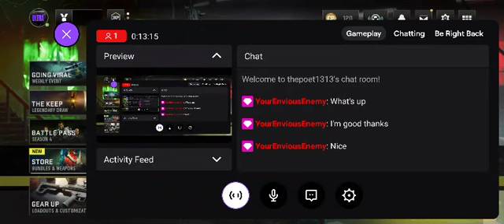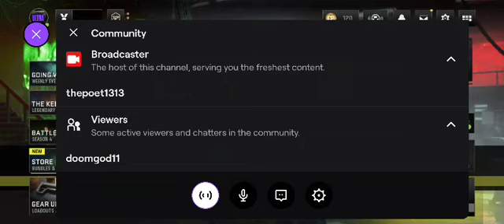Canadian Call of Duty Eh! (PART 1) 🇨🇦🇨🇦🇨🇦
Part 1 of two of My Canada Day Streams to honor the Country and to play while being Canadian, nothing bears saying Happy Canada Day and Playing Call Of Duty.